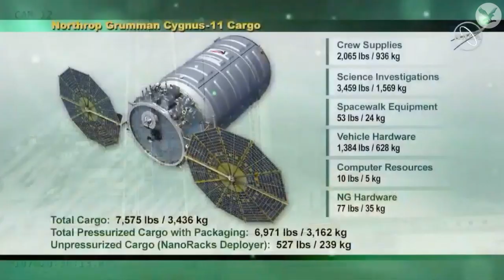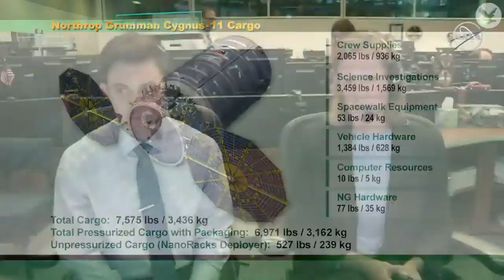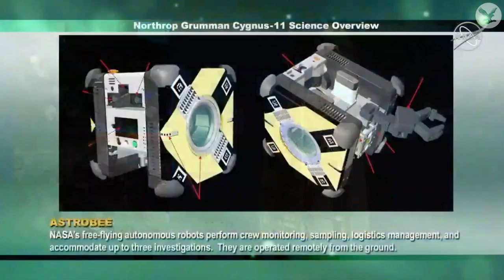Watch Nasa launch the Northrop Grumman Antares rocket and Cygnus spacecraft in Virginia